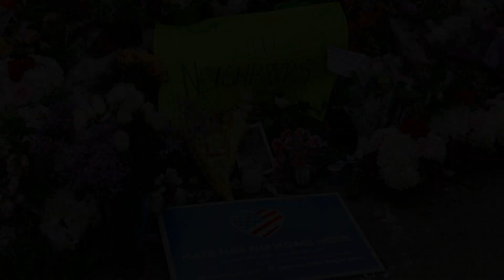Mr. Rogers and the Pittsburgh Community - One Year Commemoration